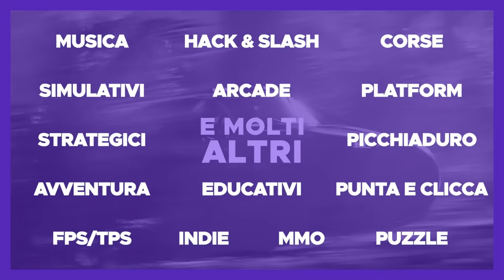LA POTENZA DEI CANNONI MAGMA #2 ► Total War Warhammer III Drazhoath il Cinereo [Gameplay ITA]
Il pacchetto campagna Forge of the Chaos Dwarfs introduce una nuova razza brutale, i Nani del Caos, in Total War: WARHAMMER III, utilizzabile sia nella campagna del Regno del Caos che in quella degli Imperi immortali.

Drazhoath il Cinereo, il Profeta Stregone di Hashut, è il Signore della Fortezza Nera e il comandante della Legione di Azgorh. La sua padronanza della magia e dell'ingegneria divenne più forte durante il suo periodo in esilio per mano di Astragoth Ironhand, e ora cerca un ritorno all'ovile di Zharr-Naggrund.

Essendo altrettanto abile con la sua ascia come con la stregoneria, Drazhoath è una presenza formidabile sul campo di battaglia, sia a piedi che in cima al suo fidato Toro di Bale, Cinderbreath.
È altrettanto scoraggiante anche al di fuori della battaglia, essendo un colosso industriale e il migliore della classe quando si tratta di generare armamenti e sviluppare insediamenti.

I Nani del Caos sono una razza spietata di assassini e torturatori. Dopo essersi allontanati dai loro parenti, i Nani ad est furono tagliati fuori dalle terre occidentali durante la Grande Catastrofe (l'emergere del Caos nel Mondo Conosciuto). Cercarono rifugio in Hashut, il dio toro del fuoco, dell'avidità e della tirannia, che impose su di loro le sue terribili benedizioni.

Corrotti dall'accesso a potenti magie, forze infernali e fuochi nelle profondità della terra, i Nani del Caos dimostrano la loro abilità industriale con fabbriche infernali che si estendono per miglia attraverso il Mondo Conosciuto. Hanno progettato macchine da guerra infernali come mai visto dal mondo mortale, con Hellcannons così assetati di sangue che devono essere incatenati al campo di battaglia per impedire loro di entrare nel conflitto.

Tutto questo è alla ricerca di una cosa: il sangue di Hashut. Per ottenerlo, i Nani del Caos devono costruire la Grande Esercitazione di Hashut. I Nani del Caos devono raccogliere e corrompere quattro artefatti dei Nani. Intendono legarli ai Demoni, forgiandoli in componenti necessari per la costruzione di questo trapano infernale. Una volta completato, intendono scavare nel tessuto della realtà e violare il dominio di Hashut.

Ma... i Nani portano rancore. Non sono contenti che i loro preziosi cimeli siano contaminati dalle forze del Caos. E cercheranno vendetta.